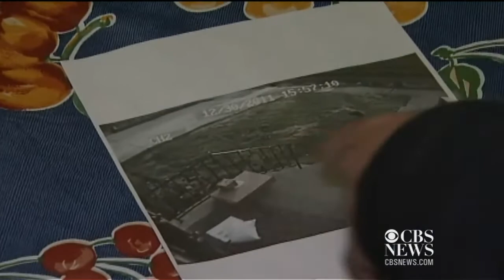Camera catches thief returning stolen Christmas gifts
A home surveillance camera caught a thief stealing gifts off a Staten Island front porch, but as Hazel Sanchez reports, the burglar had a change of heart and returned them to the owner which his cameras also caught on tape.